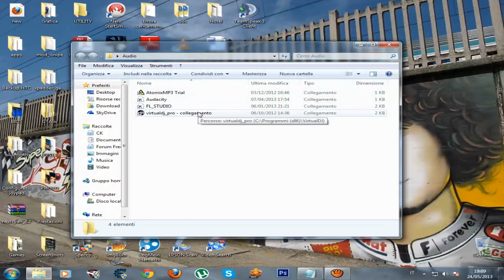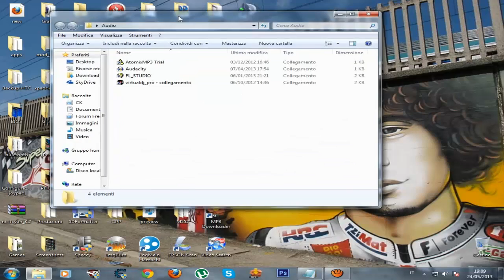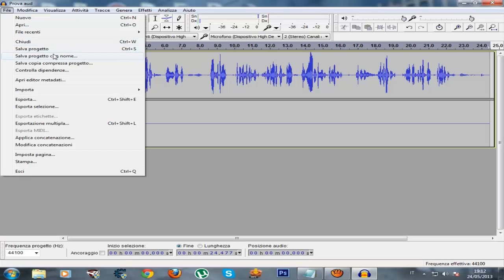Come rimuovere il rumore dalle registrazioni audio